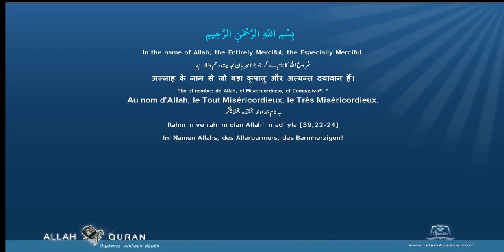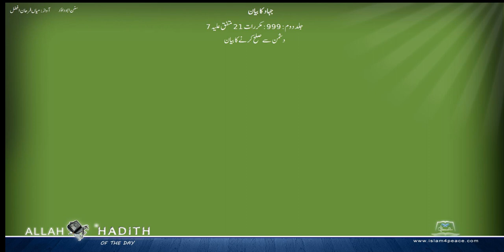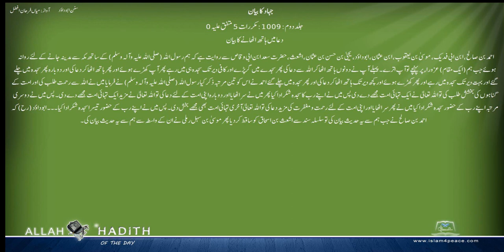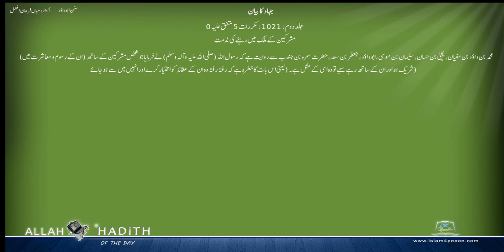Sunan Abu Dawud Urdu سنن ابوداؤد اردو 011 جہاد کا بیان